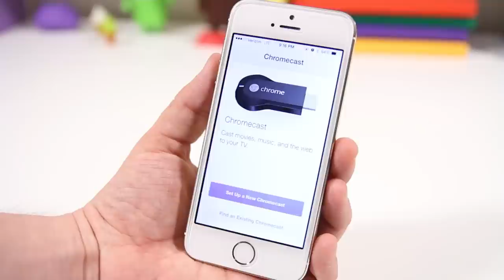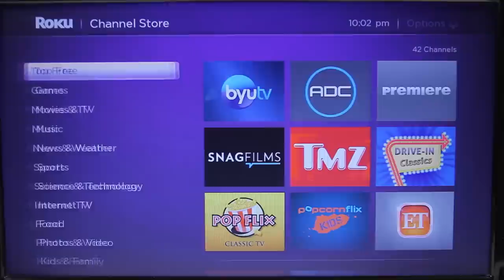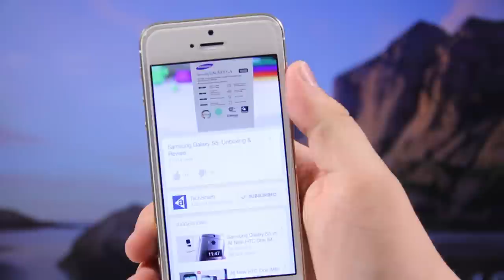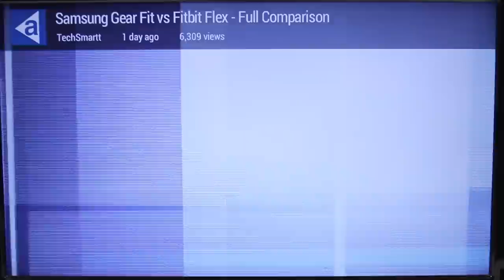Amazon Fire TV vs Apple TV vs Roku 3 vs Google Chromecast - Full Comparison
The race to claim a spot in your living room is on! Apple, Google, Roku, and now Amazon are all on board. Watch and see how these top media device stack up against one another.